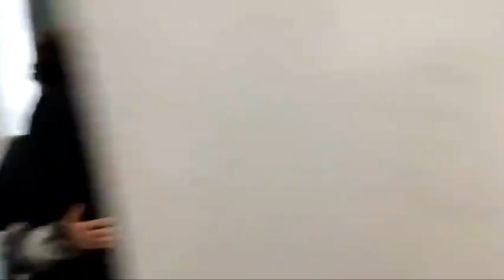PROGRAM U POVODU BEDRA, Bilal Zukan, Sulejman Ef. Čeliković, hafiz Ređeb Gogsu / Tršće / Kakanj 2023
MIZ KAKANJ
Džemat Tršće

PROGRAM U POVODU BEDRA,
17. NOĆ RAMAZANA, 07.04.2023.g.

GOSTI:
Bilal Zukan,
Sulejman Ef. Čeliković,
hafiz Ređeb Gogsu

Tršće / Kakanj

Muzika: Bilal Zukan